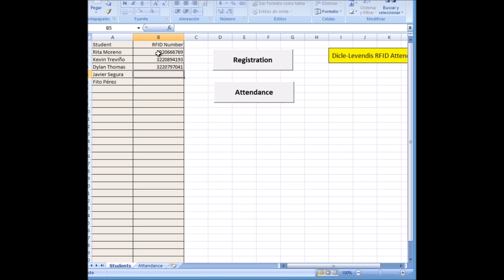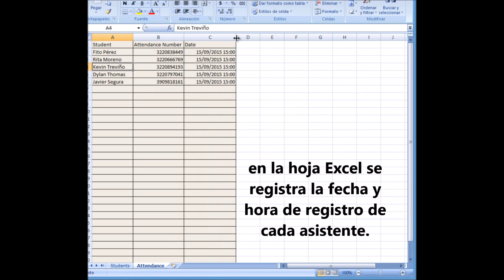CONTROL DE ASISTENCIA RFID LECTOR 13.56 MHZ PROGRAMA EXCEL